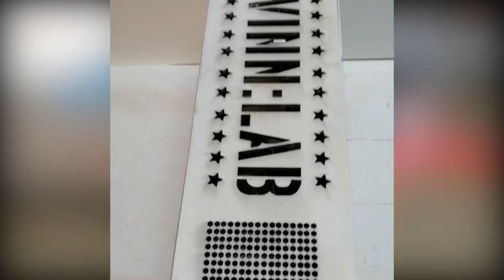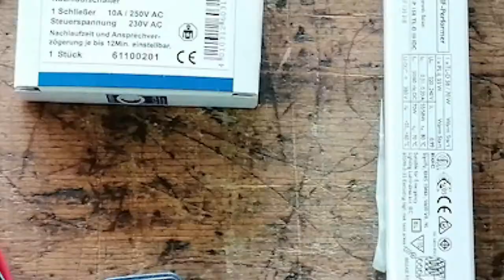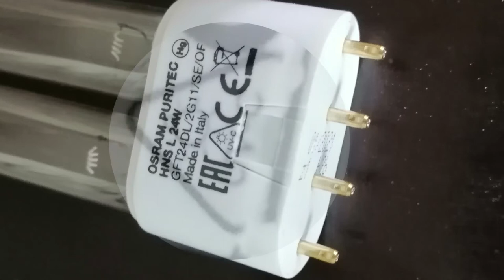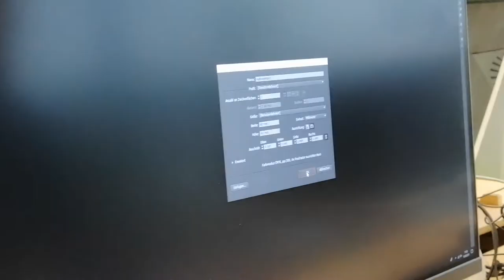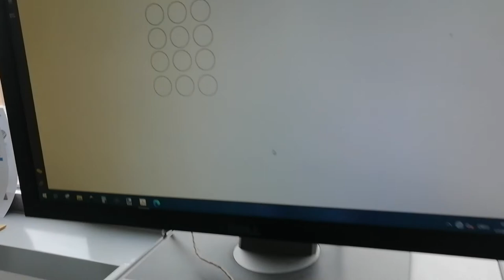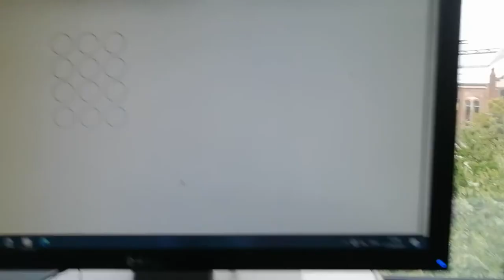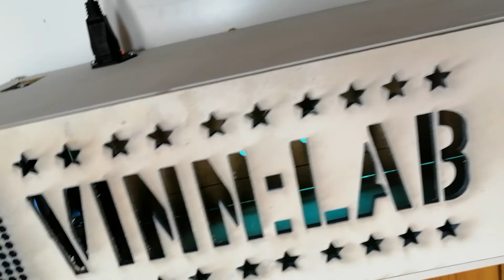[ViNN:Lab] " DIY-Luftreiniger " - Projekt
Der moderne industrialisierte Mensch hält sich die meiste Zeit in seinen geschlossen vier Wänden auf oder ist auf Arbeit. Das Problem dabei: in geschlossenen Räumen häufen sich Schadstoffe wie Feinstaub, Formaldehyde und Allergene an die viele gesundheitliche Probleme auslösen können. Abhilfe verschafft ein Luftreiniger. Oftmals sind diese unnötig überteuert und haben durch teure Filter hohe Betriebskosten. Mit einem DIY-Luftreiniger kommt ihr nicht nur günstiger sondern auch noch besser! So könnt ihr selber festlegen was für ein Filter der richtige für euch ist! Deshalb zeigen wir euch heute wie ihr ganz einfach euren eigenen Luftreiniger bastelt!